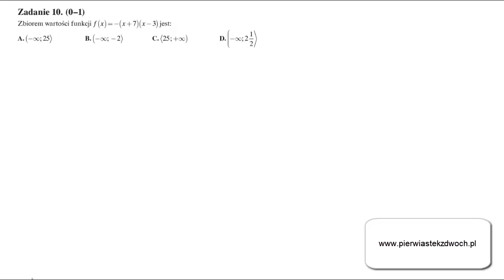Matura próbna 2018 (Operon) PP, zadanie 10